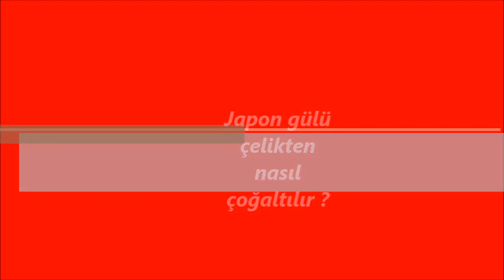Japon gülü (Hibiscus rosa-sinensis ) çelikle nasıl çoğaltılır ?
Halk dilinde japon gülü olarak tanınan Çin gülü,Çin gülü ismini botanik ismi olan hibiscus rosa-sinensis almıştır.Marmara ve iç anadolu bölgesinde saksılarda yetiştirilen Ege ve Akdeniz bölgesinde bahçelerde yetiştirilen Japon güllerini çelik ile çoğaltmak kolay bir işlemdir.Bilindiği gibi her bitkinin kendine öz çelik ile köklendirme yöntemi vardır püf noktalarına dikkat edildiği sürece.